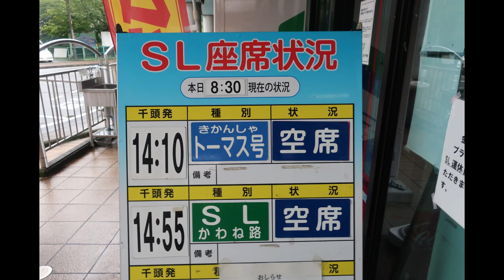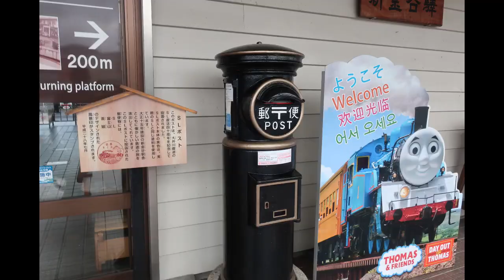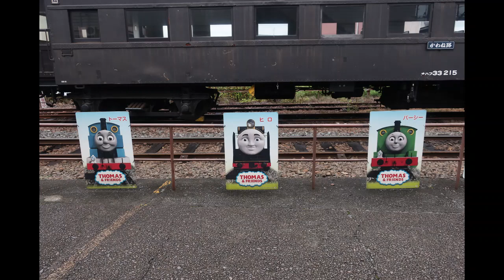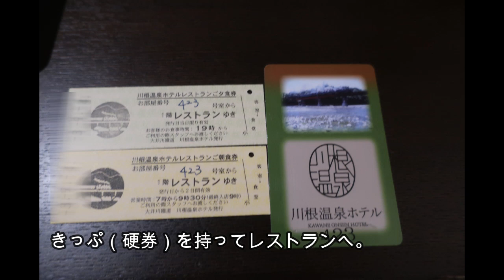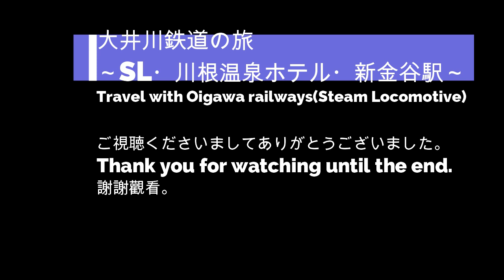大井川鐵道SLの旅＆川根温泉／Travel with Oigawa railways&kawane hotspring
大井川鐵道第三弾、ついにSLに乗車。
大井川鐵道は４機のSL（蒸気機関車）を抱え、ほぼ毎日運転しています。
70年以上前のSLや客車が走る、そして乗ることができるというのは貴重なものです。他では味わえない旅情を感じた時間でした。
さらに、新金谷駅。ここは本社があり、運転上の拠点。いつ行っても珍しい車両がゴロゴロ転がっています。いや転がっているわけではなく、整備などしているわけですが、それくらい貴重な車両が豊富にあります。

そして川根温泉ホテル。大井川鐵道を満喫するにはお勧めのホテル。ローカル線の駅のひなびた温泉地。ですが、都会のホテルのような雰囲気もあり、洗練されています。食事もおいしい。

ぜひ大井川鐵道の旅を味わってください。
なお、当チャンネルでは英語等を併記していますが、語学には堪能ではなく間違いもあるかと思います。またスペースの関係上、日本語をそのまま翻訳しているわけではなく概略です。誤りがあればコメント欄でお知らせください。
また大井川鐵道は阿里山鉄道と提携関係があるため、あえて簡体ではなく繁体中国語（台湾式）を用いています。この点もご了承ください。

Oigawa Railway is famous in Japan as a company that owns many steam locomotives and old cars, and is often used for shooting movies that reproduce the old days.
・大井川鐵道作為擁有許多蒸汽機車和舊汽車的公司而在日本享有盛譽，經常用於拍攝重現舊時光的電影。
・大井川鐵道和阿里山鐵道有合作關係，所以我敢用繁體中文（台語）而不是簡體中文。

0:00　千頭駅
0:40　SLかわね路号乗車
4:16　新金谷駅
6:36　川根温泉ホテル